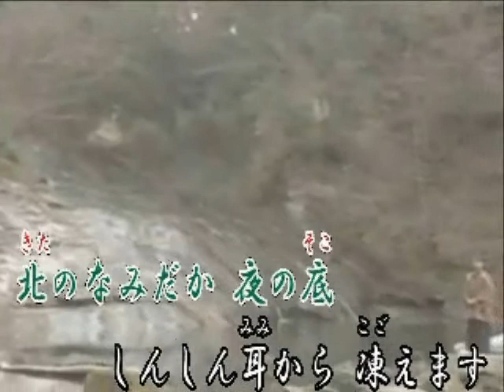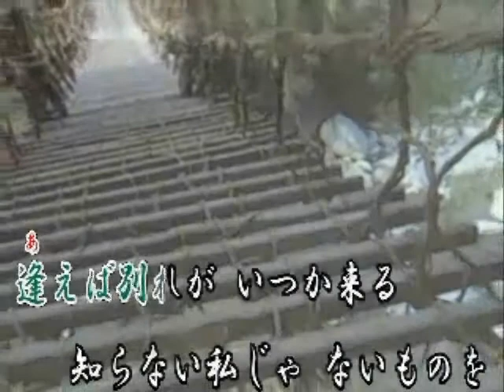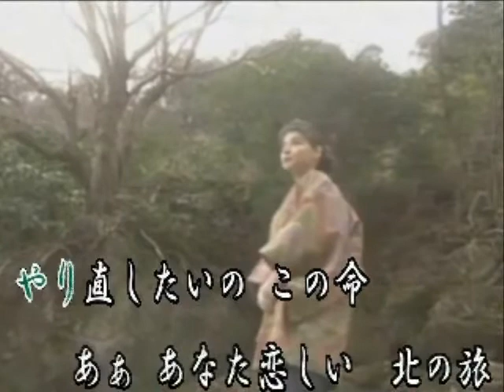北旅情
（作詞　山瀬龍太郎　　作・編曲　市川龍之介）
動画は市川先生よりお借りしました。